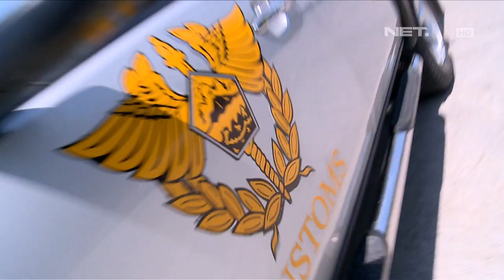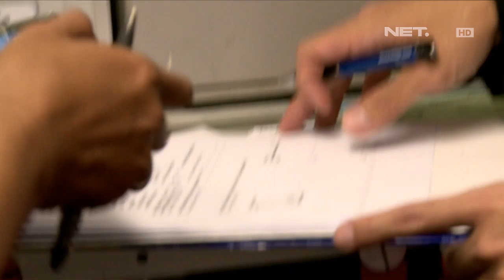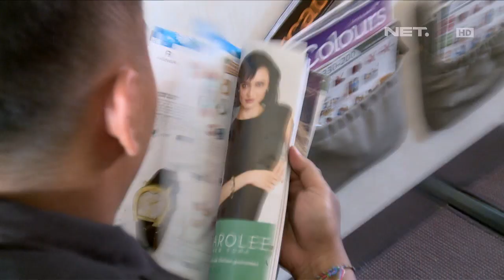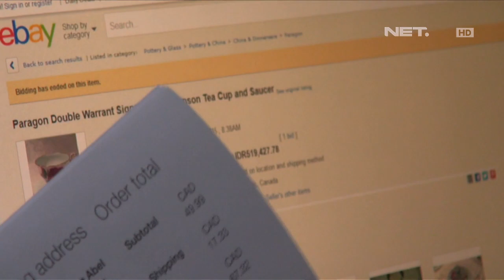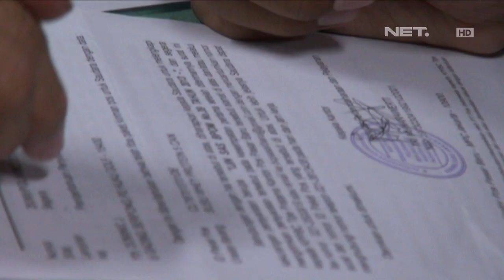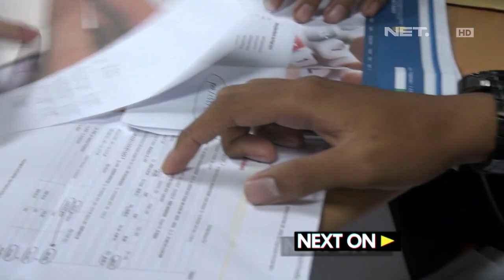Pengawasan Area Pembongkaran di Bandara Ngurah Rai, Bali - Customs Protection